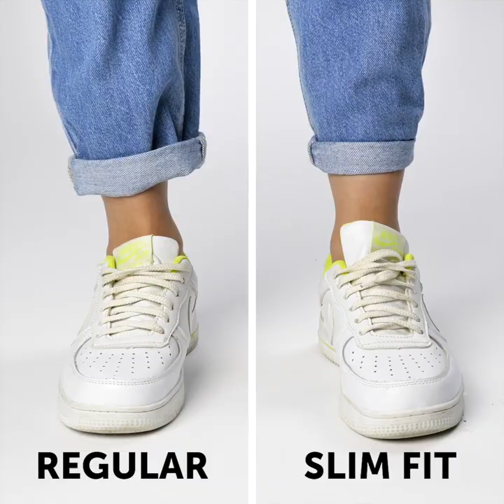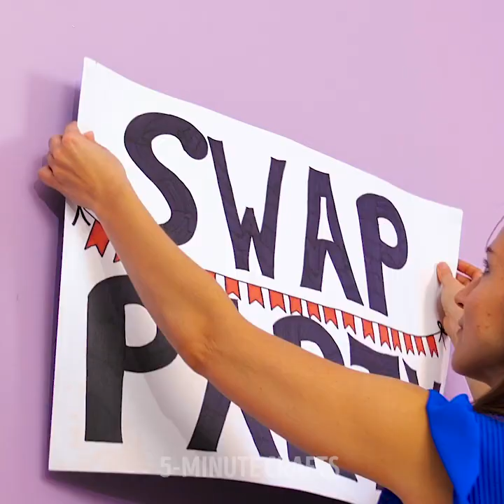37 CRAZY DIY WAYS TO UPGRADE YOUR BORING CLOTHES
AWESOME AND EASY WAYS TO DECORATE YOUR OLD JEANS

If you are tired of your old and boring jeans there is no need to buy a new pair. You can easily turn them into something fabulous. There are many cool do it yourself jeans makeovers in our video. There is no need to be a professional or spend a lot of money to create jeans that look incredible. Even if you are a beginner in DIYs we always share projects that are perfect for teens and crafting beginners. You will learn how to create fun prints on your jeans using markers and textile paint. For example, you can easily create a cool dinosaur, flowers and more.
The easiest way to makeover your jeans is to paint back pockets. Clothes with handmade embroidered detail look amazing and you can decorate your jeans with embroidered flowers, leaves or hearts. Check out this video and find embroidery tutorials that will help you to make your clothes customized and stylish. By the way, you can cover a hole in your favorite jeans with embroidery. Denim skirts are trending this year and you can transform your old jeans into a denim skirt with our easy step by step tutorial.
 Don’t know how to remove ketchup stains? We know an easy solution: combine liquid soap, hydrogen peroxide and baking soda. Moreover, you can use this liquid to remove different kinds of stains.

TIMESTAMPS:
00:09 How to decorate old jeans
03:14 How to repurpose old jeans
03:56 DIY Denim skirt
07:55 How to store sweaters
09:57 Forget about ketchup stains